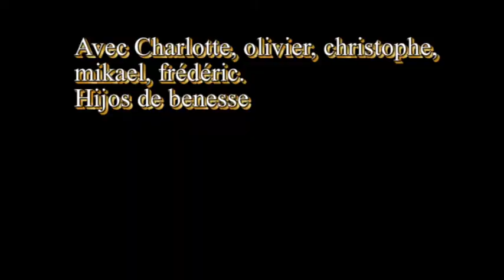footing gastronomique 2013 hijos de salsa